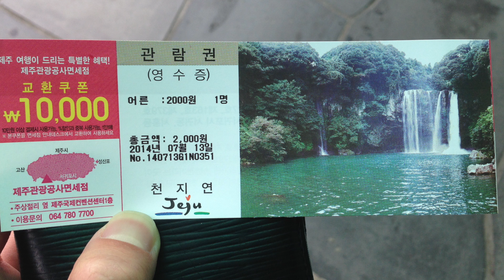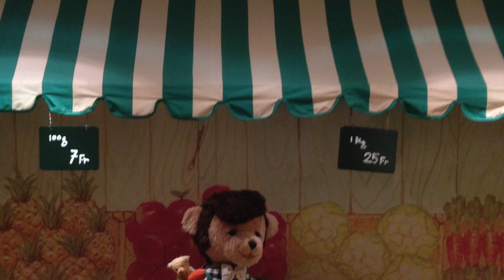Jeju's Hidden Charm for a Weekend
This video describes my trip to Jeju Island and the three main things I did over one weekend.  Yes, you can go to Jeju for a weekend trip.   No need for a long term stay.

Join the conversation by commenting below.
Navigating the Rise was created to bring awareness and shatter people's existing paradigms. With a focus on Asian culture, Navigating the Rise aims to showcase Asian influencers and Asian cultures that are missed within the Western context.